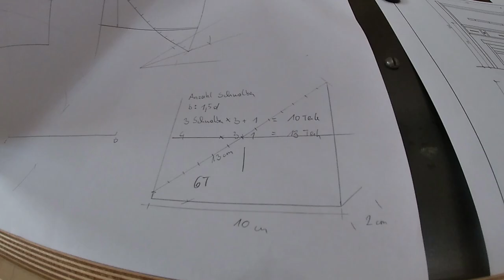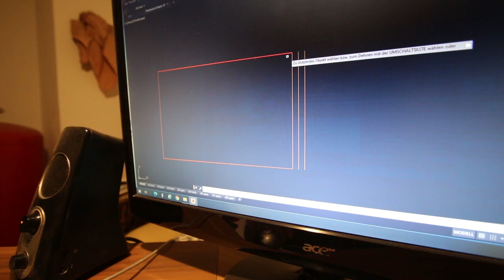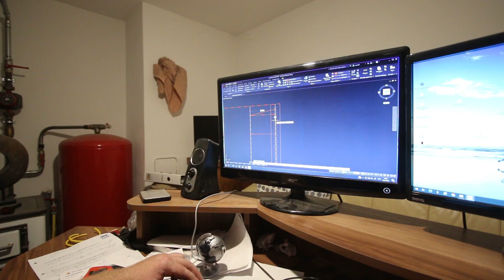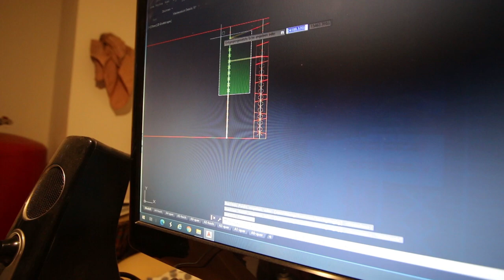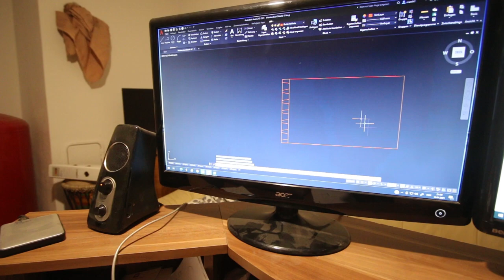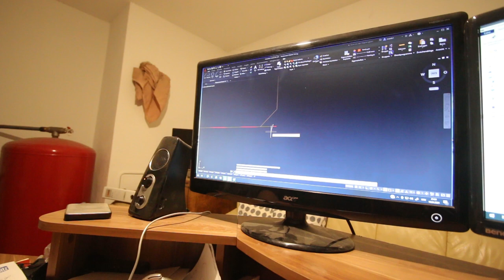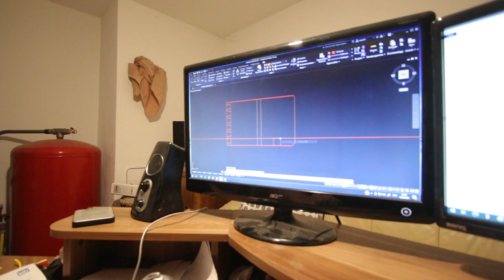Ladenzinken Teil2. Alles war falsch!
Es geht wieder um Zinken für Holzschubladen.
00:00 Aufklärung der Irrtümer von letzter Woche
01:40 Zinken anreissen mit dem Computer
04:43 Nadja klärt auf
06:44 Experte in Autocad
09:37 Welche Musik hört Manuel beim Arbeiten?
11:18 Stehgeiger als Arbeitsbegleitung
Stehgeiger Maxi spielt "Sarabande" Nr.3 von Carl Bohm.
15 Euro Seestörung:
Unschlagerbar!:
3 x 3 Zwölf:
Kamera: Manuel Hafner, Nadja Milfait